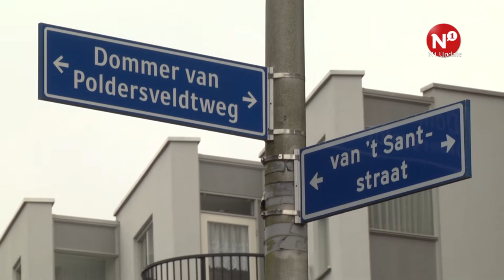Marskramer en Intertoys weg uit Nijmegen-Oost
De winkels Marskramer en Intertoys in Nijmegen-Oost gaan dicht. Op 31 december sluiten deze zaken. Het personeel wordt 'waar mogelijk herplaatst', aldus een woordvoerster van het Blokkerconcern.